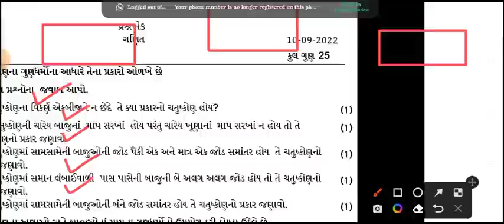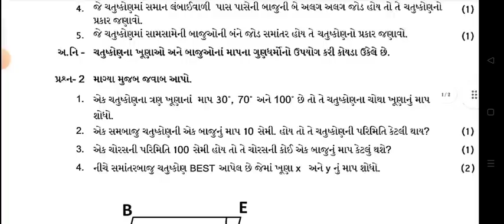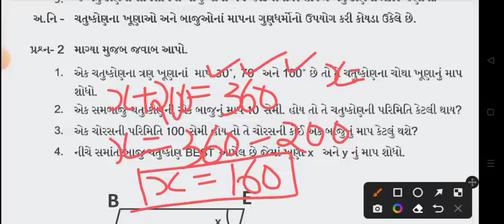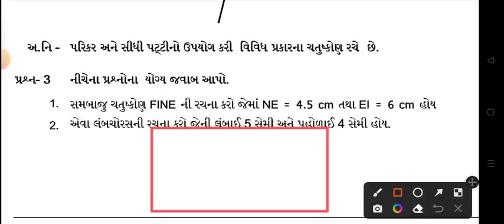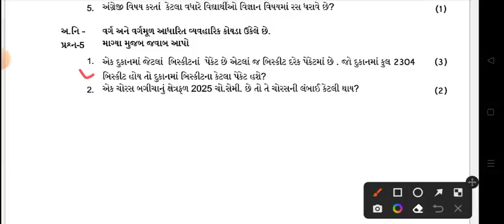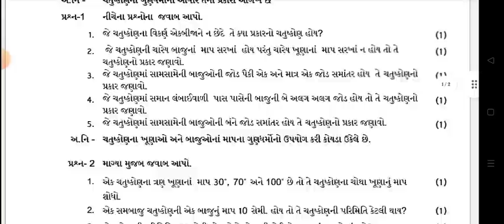DHORAN 8 GANIT EKAM KASOTI PAPER SOLUTION SEP 2022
ekam kasoti std 8 maths September 2022 paper solution | dhoran 8 ganit ekam kasoti paper 10/9/22
dhoran_8 angrej paper solution
ekam kasoti dhoran_8_ganit paper download
September 2022 ekam kasoti std8_maths paper
std8_maths ekam kasoti paper solution September 2022
dhoran_8_maths ekam kasoti paper solution September 2022
dhoran_8 samajik ganit ekam kasoti paper solution September 2022